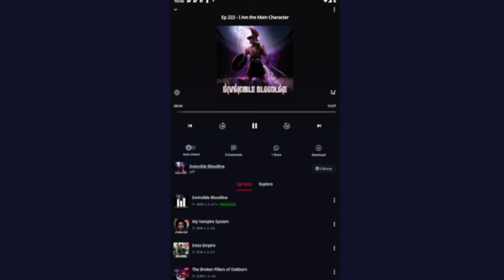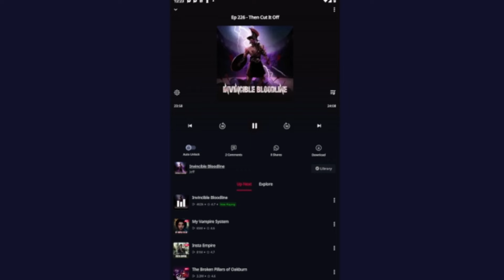221-226 audiobooknovelstory pocketfm youtube audiobooks